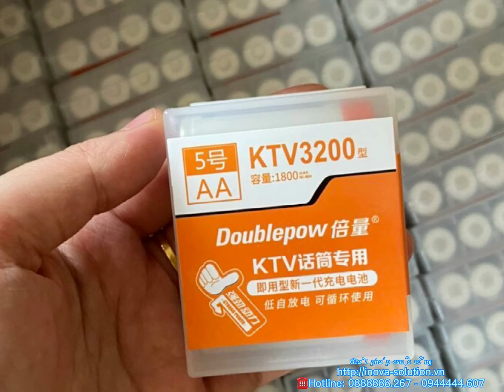Pin & bộ sạc cao cấp dành cho phòng hát Karaoke, INOVA SOLUTION 0888888267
Pin sạc & Sạc Doublepow chính hãng.
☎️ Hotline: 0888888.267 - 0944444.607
☘☘☘Pin sạc AA Doublepow
Giá Niêm yết: 145.000đ khuyến mại 32% chỉ còn 99.000đ.
👉 Dung lượng: 3000mAh
👉 Tuổi thọ Pin: số lần sạc - 1500 lần
👉 Pin Kích thước tiêu chuẩn 14x50mm
👉Bao bì đóng gói công nghiệp, đẹp, chắc.
👉 Kiểu pin: AA
👉 Dùng cho: đèn pin, đồ chơi, micro karaoke,…Đóng hộp: 4 viên pin hoặc 8 viên
☘☘☘Đốc sạc 4 pin và 8 pin :
✨Loại 4 cổng sạc: giá niêm yết 145.000đ/ch, khuyến mại giảm 7% còn 135.000đ/ch.
✨Loại 8 cổng sạc: giá niêm yết 299.000đ/ch khuyến mại giảm 25% còn 225.000/ch
👉 Có thể sạc cho cả 2 loại pin AA và pin AAA.
👉 Dòng sạc cho mỗi viên : pin AA là 500mA, pin AAA là 300mA, cực nhanh ổn định và chống chai pin.
👉 Thiết kế nhỏ gọn, thông minh, ban có thể dễ dàng để ở nhà hay mang đi du lịch.
👉 Có đèn báo đỏ khi pin đang được sạc, khi đầy đèn chuyển màu xanh và tự ngắt nguồn sạc vào.
☘☘☘Tất cả sản phẩm được bảo hành 3 Tháng tại INOVA shop
☘☘☘Miễn phí giao hàng với đơn hàng hơn 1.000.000đ.
𝑮𝒊𝒂̉𝒊 𝒑𝒉𝒂́𝒑 𝒄𝒖𝒐̣̂𝒄 𝒔𝒐̂́𝒏𝒈
🏢Địa chỉ: 31/35 đường số 3 Phường 9 - Gò Vấp, tp Hồ Chí Minh